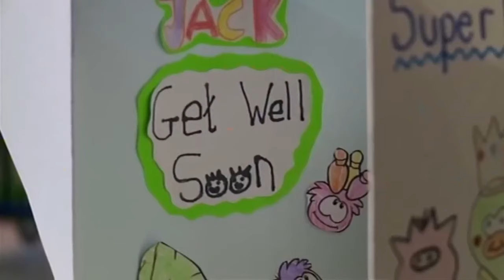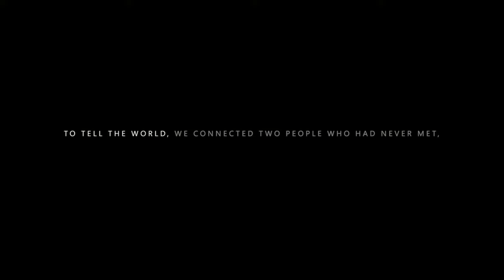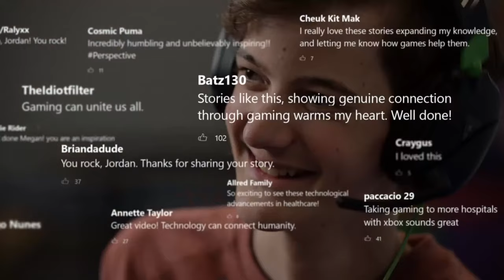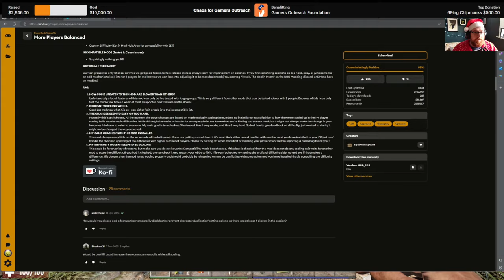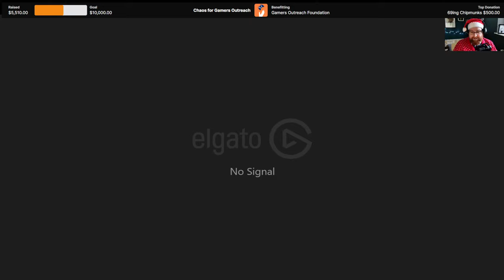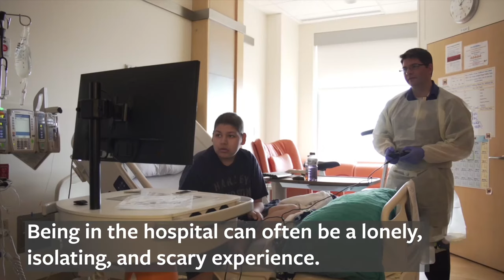THE ANNUAL CHAOS CREW CHARITY STREAM! | Raising money for Gamers Outreach | Part 1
Spanj, Laney, Blited, Johnny & Ironwulf, aka The Chaos Crew are working with Gamers Outreach to help kids and young people stuck in hospital feel a little normal again, by brining gaming to them. Studies show that gaming, socialising, fun and enjoyment have a positive effect on the healing process. We need your help to put more gaming systems in hospitals and help these kids feel better and heal up quicker to get back to their lives sooner.

Part 1 of our stream will feature 7 Days to Die with the twitch integration switched on. If you would like to participate head over to twitch to view the stream and mess with their game!

My Rig
AMD Ryzen 5800x3d
32GB DDR4 RAM
Nvidia RTX 4080
1TB Intel M.2 Nvme SSD
Windows 11